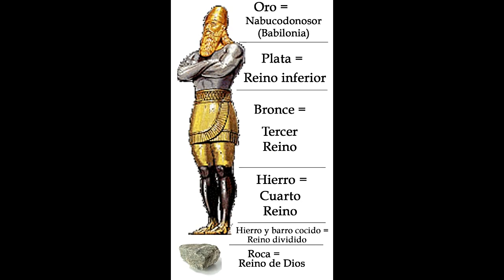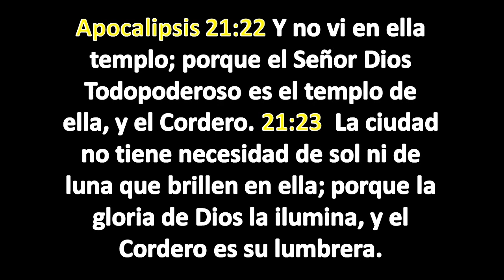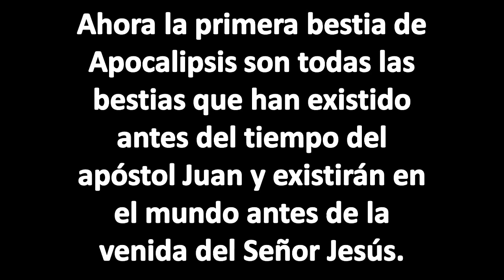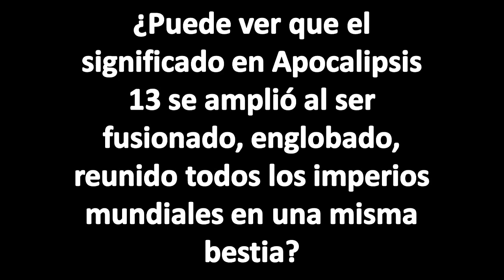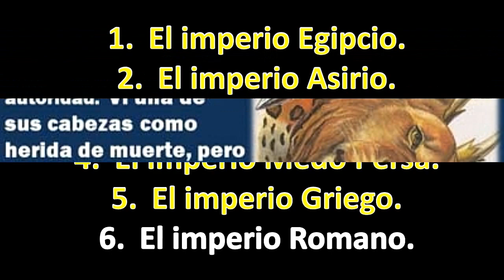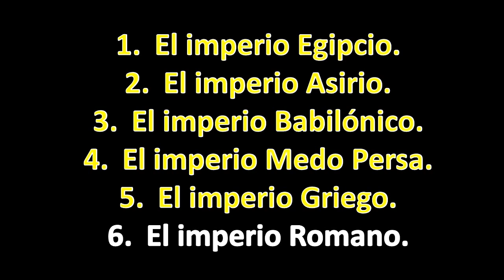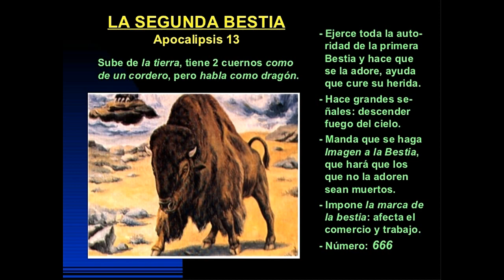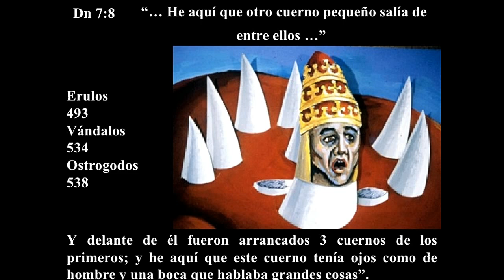Identificando a la Primera Bestia de Apocalipsis 13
Qué difícil es tocar este tema cuando de manera “convencional” se le interpreta de un modo y aquí en este programa no mantiene esa continuidad. Cuando se esperaba al Mesías en Israel pensaban que era un poderoso guerrero como David, descartando la posibilidad que era un hombre manso que entraría en Jerusalén en un pollino. Esto ocurrió por ignorar o descartar todas las señales que de Él había. Pienso que ocurre lo mismo con el Anticristo, se espera de una manera y se suprime que pueda ser de otra. Lo que nos dice las Sagradas Escrituras es que engañará a las gentes. “Apocalipsis 13:14 Y engaña a los moradores de la tierra con las señales que se le ha permitido hacer en presencia de la bestia, mandando a los moradores de la tierra que le hagan imagen a la bestia que tiene la herida de espada, y vivió.” Si engaña a la gente es porque puede ocurrir lo mismo que ocurrió con Jesús, se esperaba de una manera y llegó en una forma que para ellos era incorrecto a lo que se interpretó y se enseñó del tema.